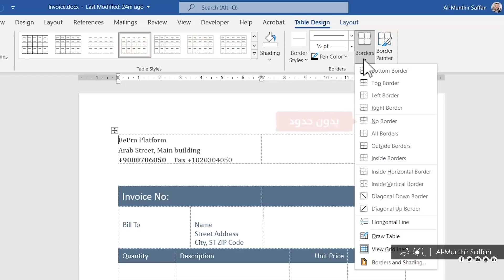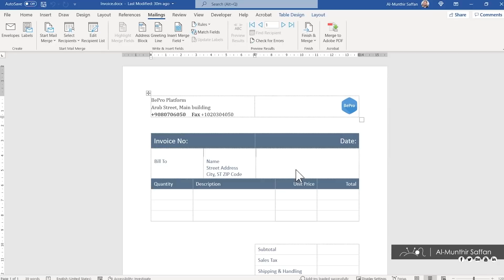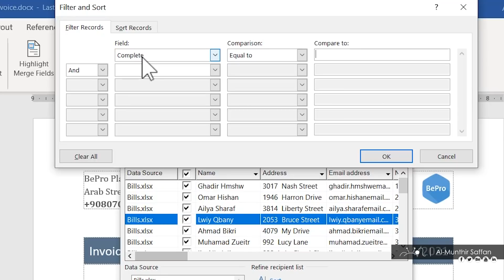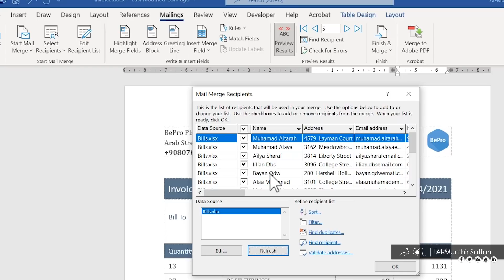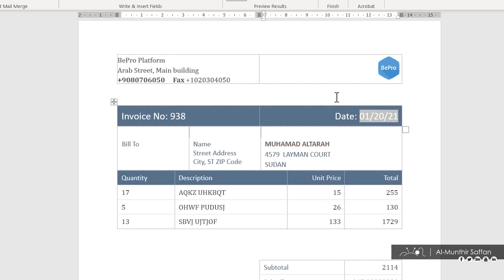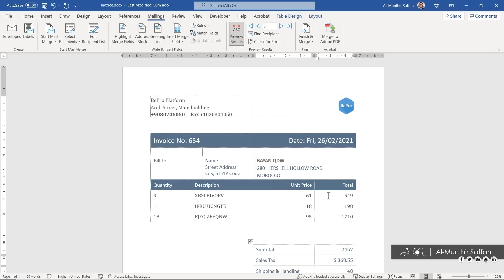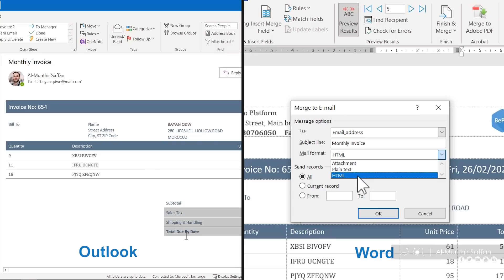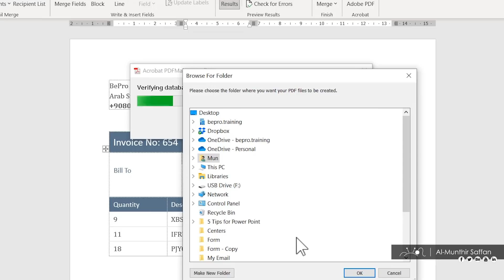دمج المراسلات المتقدم Advanced Mail Merge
التسلسل الزمني للفيديو
00:00 مقدمة
01:30 البدء بربط الإكسل بالوورد
04:32 إدراج الحقول المدمجة على ملف الوورد
05:33 معاينة المستندات المدمجة
06:15 التعديل على قائمة المتستقبلين Edit recipient list
08:32 التعديل على الحقول برمجياً
11:42 تصدير المستندات كصفحات منفصلة من برنامج الوورد
12:54 تصدير المستندات كملفات بي دي إف منفصلة
14:09 طباعة المستندات
14:23  إرسال المستندات بالايميل
16:25 إرسال المستندات بالايميل كمرفق بصيغة بي دي اف مع رسالة داخل الايميل

ـ+ــ+ــ+ــ+ــ+ــ+ــ+ــ+ــ+ــ+ــ+